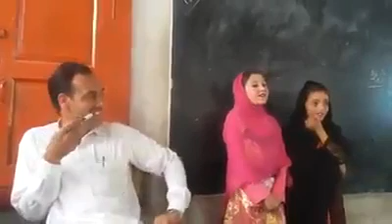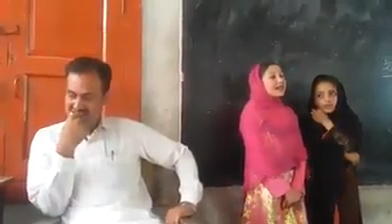Nice poem nur khair khairyat dy